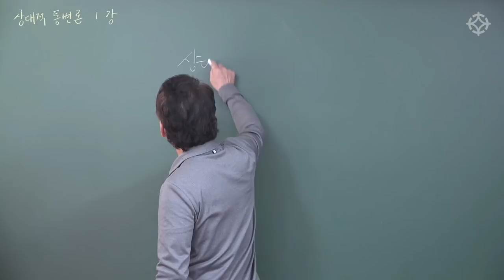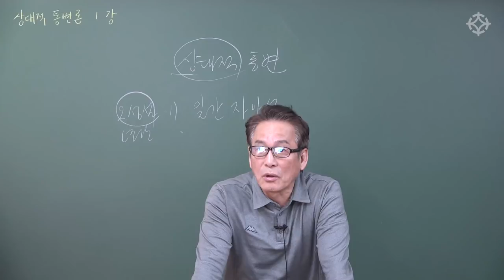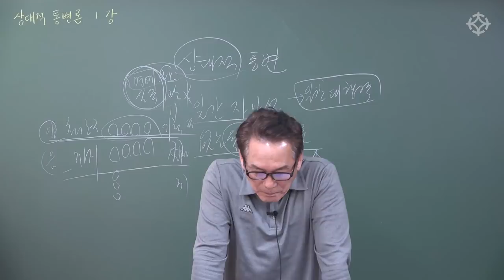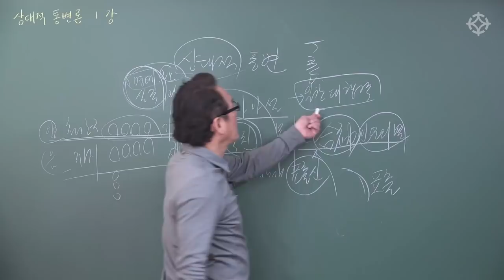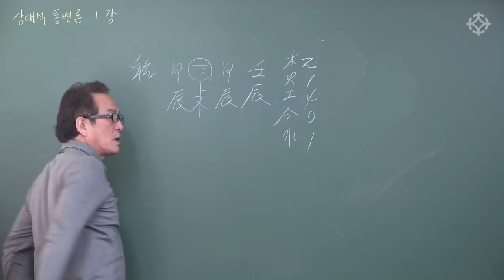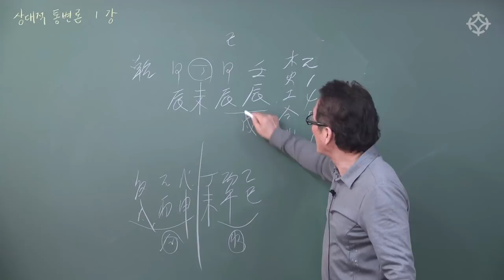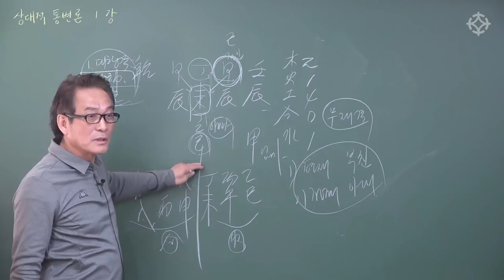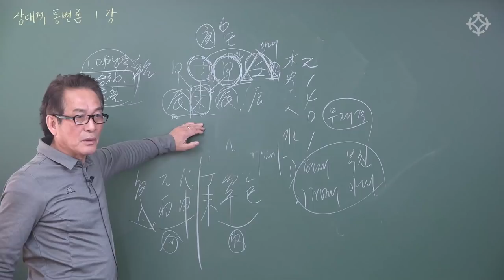[대통인.com] 상대적 통변론 : 사주 감명의 특별한 기술을 익혀 보세요 - 지정도 선생님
지정도 선생님 오프라인 강의 안내
[ 상대적 통변론 ㅣ 4주 특강 ]
일시 : 매주 수요일 오후2시 ~ 4시
장소 : 대통인 영등포 학술원

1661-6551